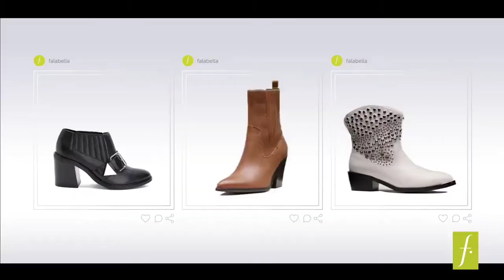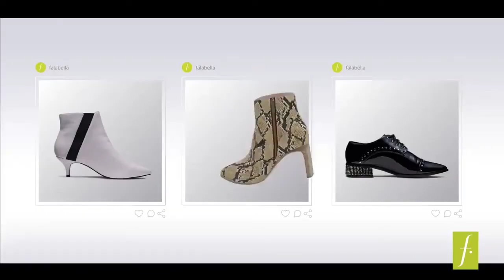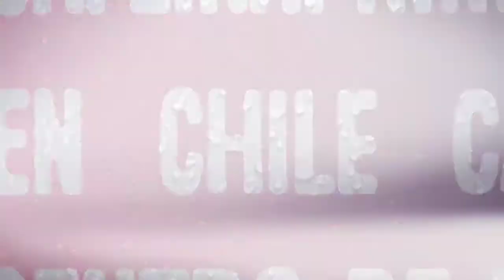COMERCIALES 3 ÚLTIMA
00:00 - Ripley
00:42 - Falabella
1:12 - Hites
1:32 - AIEP